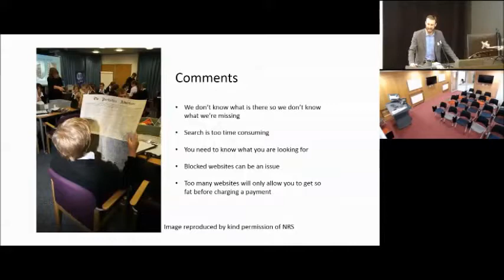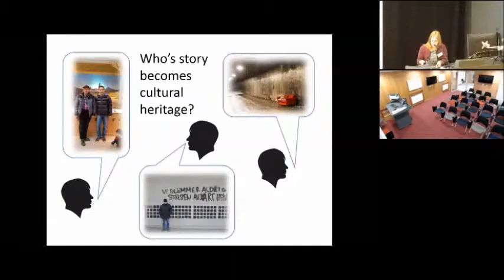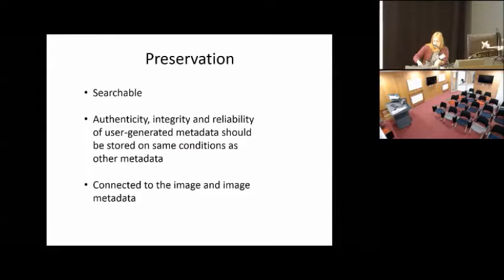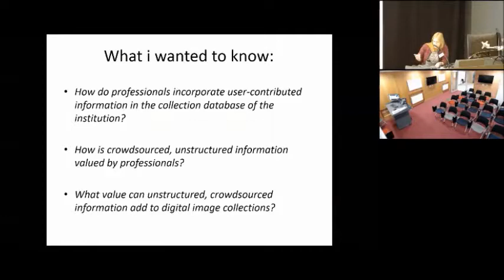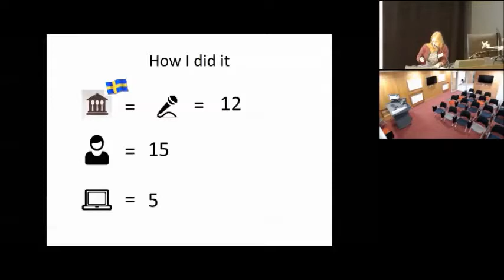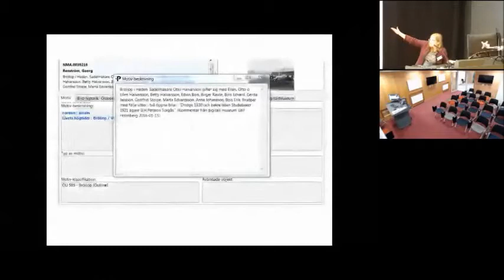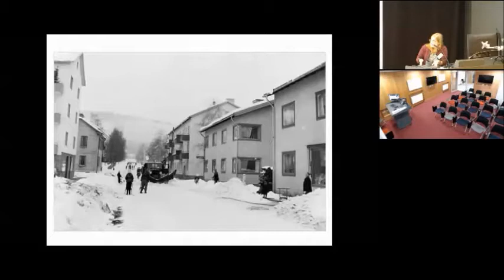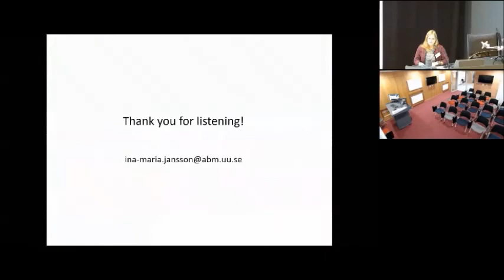Ina-Maria Jansson - Uppsala University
Session: Archival collections & audiences

"Value and use of crowdsourced information in online image archives".